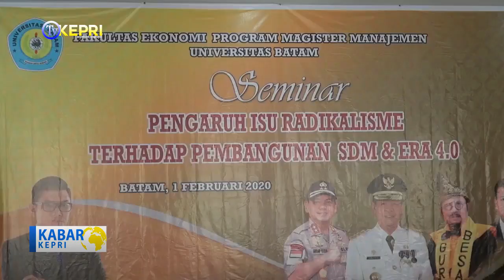PASCASARJANA MANAJEMEN UNIBA GELAR SEMINAR - TV KEPRI